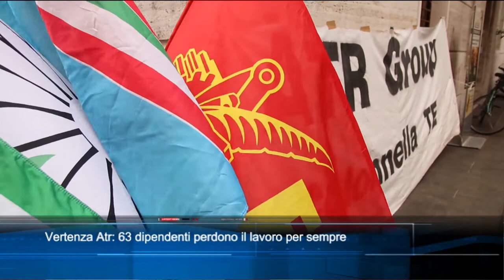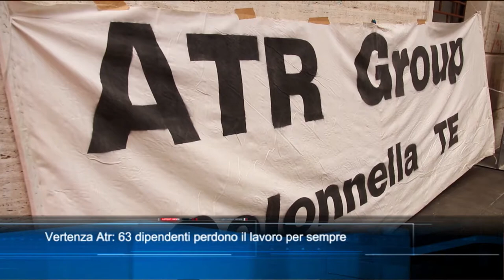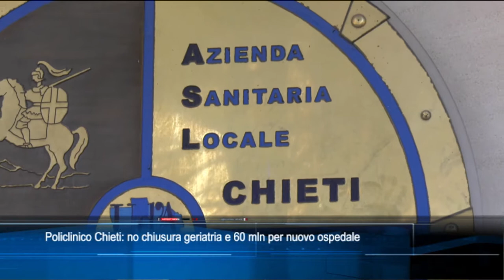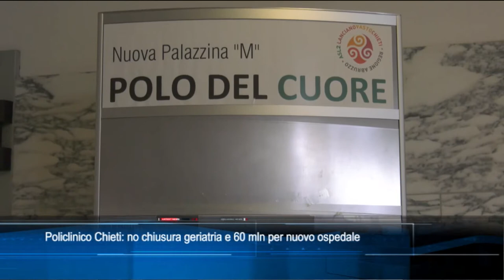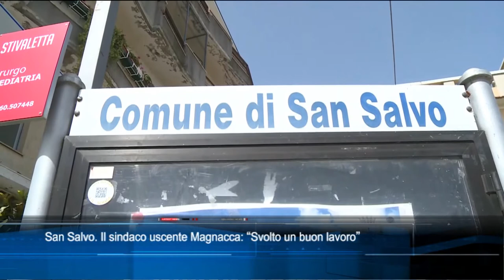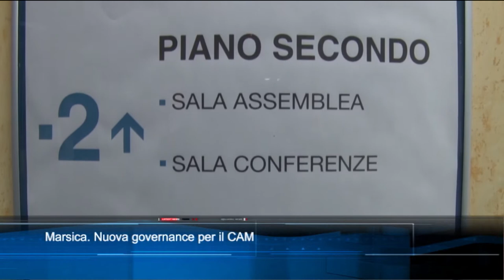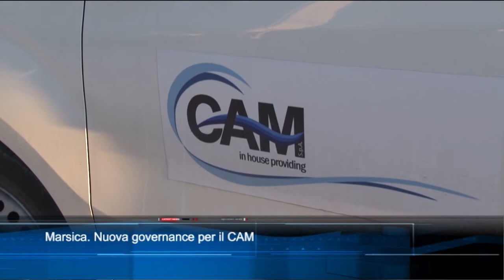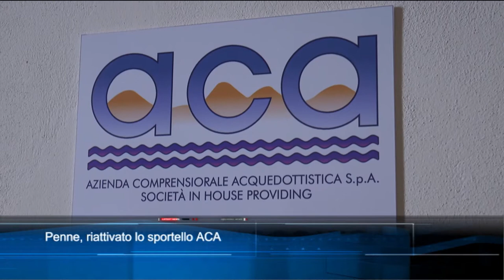TgSei edizione delle 19 di mercoledì 29 giugno 2022